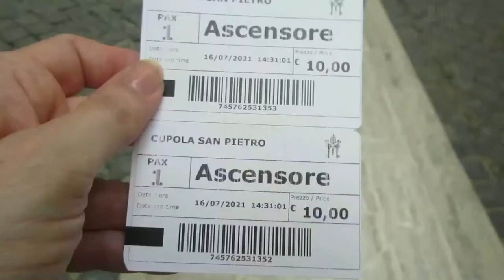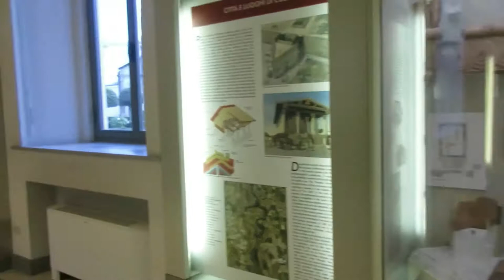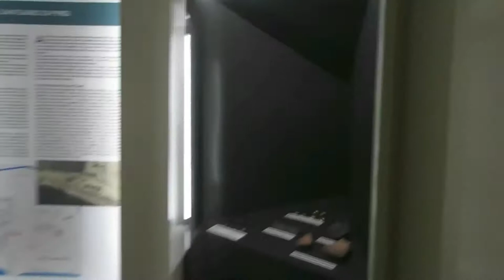Vlog Roma 16-18 luglio 2021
Ciao

Finalmente riesco a caricare questo vlog di
Spero che ti piaccia